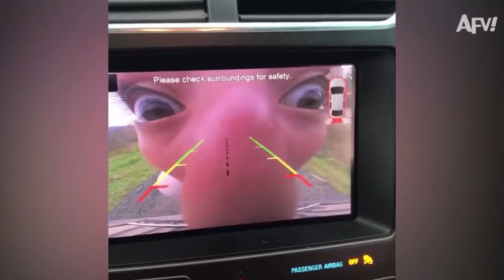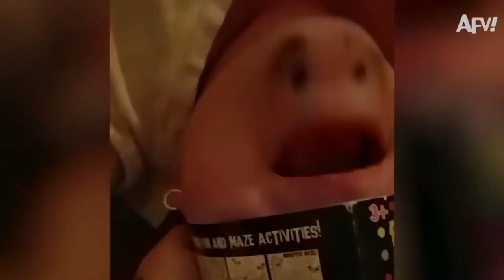FUNNY MOVIES 68.[2 HOUR] Try Not to Laugh Challenge! Funny Fails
funny videos,
funnymike,
funny songs,
funny memes,
funny vines,
funny dog videos,
funny animals,
funny asmr,
funny and the crew,
funny among us moments,
funny babies,
funny bunny,
funny birds,
funny background music,
funny bloopers,
b funny kaur videos,
b funny cory,
b funny cory videos,
b funny fb videos,
funny cake,
funny cat,
funny cats and dogs,
funny commercials,
funny clips,
funny cartoon,
funny comedians,
c funnymike,
c funny programs,
studio c funny,
lady c funny moments,
nasty c funny moments,
funny dog,
funny dream smp moments,
d funny video,
d funny moments,
d funny task in telugu,
d funny task 2021,
d funny task latest 2021,
d funny task latest 2020,
d funny skits,
funny edits,
funny edit audios,
funny elsa videos,
funny elsa songs,
funny elmo,
funny elmo videos,
funny edited videos,
funny elsa and anna,
eazy e funny moments,
andrew e funny,
big e funny moments,
andrew e funny movie,
a.c.e funny moments,
andrew e funny moments,
funny fails,
funny fnaf,
funny funny,
funny fortnite moments,
funny flight attendant,
funny face,
funny farts,
f funnymike,
f funny fails,
f funny peppa pig,
f funny stuff,
f funny vines,
funny gacha life,
funny games,
funny girl,
funny goats,
funny guy,
funny granny,
funny gaming moments,
funny games trailer,
g funny￼,
g funny moments,
g funny tv,
funny horror animation,
funny how,
funny how time slips away,
h funny video,
h funny show,
h funny gamer,
triple h funny fall,
suji h funny video,
junior h funny videos,
funny interview,
funny indian,
funny indian song,
funny indian music,
funny interview moments,
funny instagram videos,
funny indian video,
funny indian accent,
ifunny,
ifunny videos,
i funny book trailer,
i funny tv,
ifunny memes,
i funny movie,
funny jokes,
funny jumpscares,
funny jokes that make you laugh so hard,
funny japanese,
funny jokes for kids,
funny jeffy,
j funnymike,
j funny tv,
jessie j funny singing,
jessie j funny,
ray j funny moments,
jessie j funny moments,
tyler j funny moments,
funny kids,
funny karens,
funny kids songs,
funny kittens,
funny kermit the frog videos,
funny kitty videos,
k funny videos,
tay k funny moments,
dr k funny moments,
funny laughs,
funny ladybug,
funny lion king,
funny let it go,
funny live pd,
funny love songs,
l funny moments eng dub,
l funnymike,
l funny moments death note sub,
funny movies,
funny music,
funny marco,
funny moments,
funny monkey,
funny monkey song,
m funny videos,
m funnymike,
m funny moments,
m funny video 71,
m funny jokes,
grandma funny,
funny noises,
funny news bloopers,
funny news interview,
funny news,
funny natok,